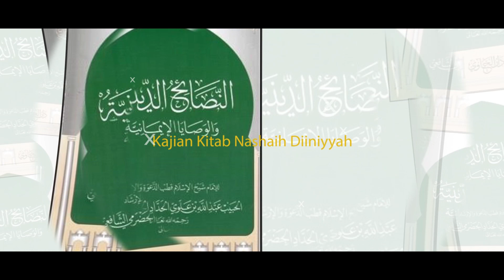Doa Untuk Mengenal Allah Dengan Adab - Habib Dr Salim Segaf Al Jufri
Kajian Kitab Nashaih Diiniyyah - Majelis Selasa